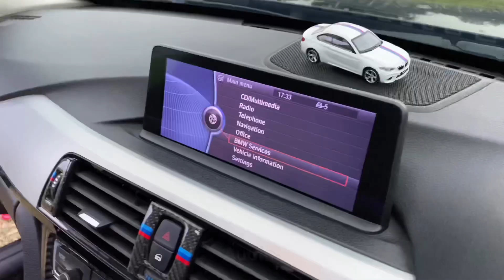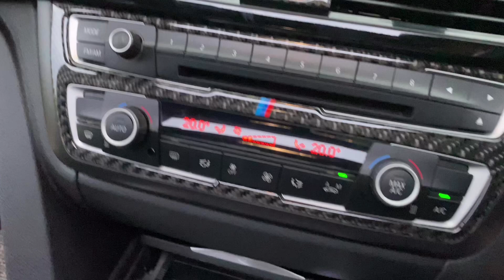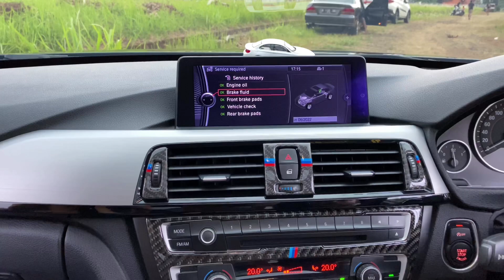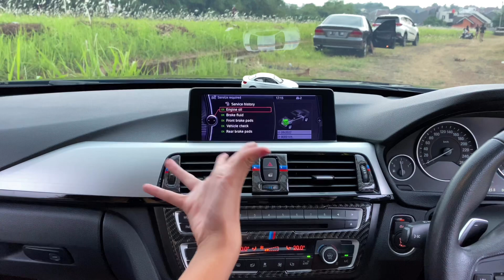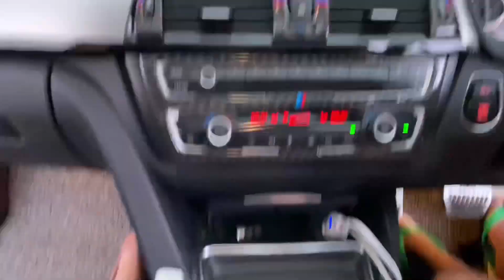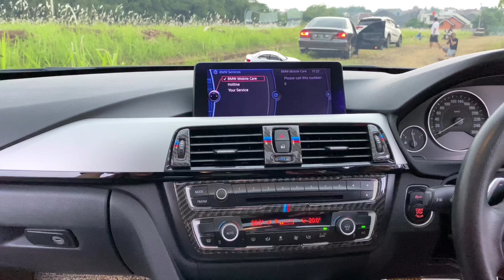Kupas Budget Modif BMW F30 M3 Bodykit 328i